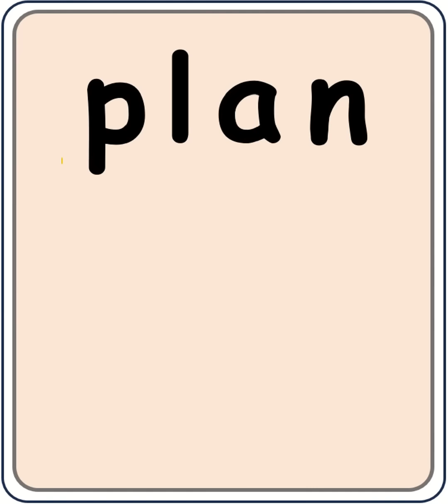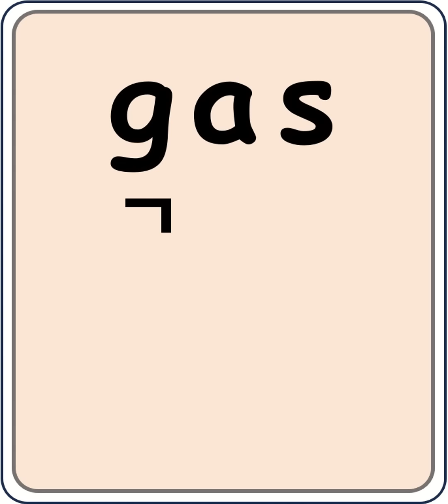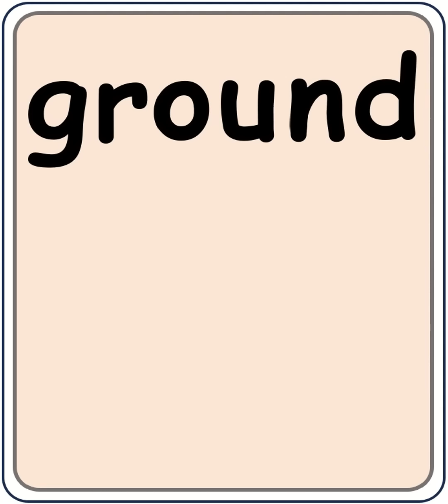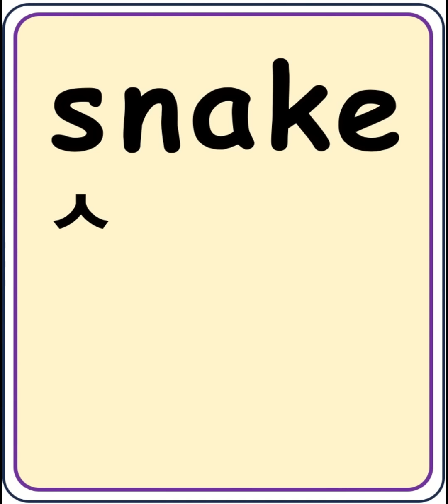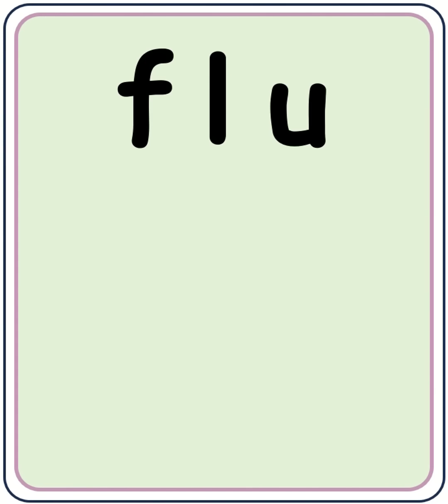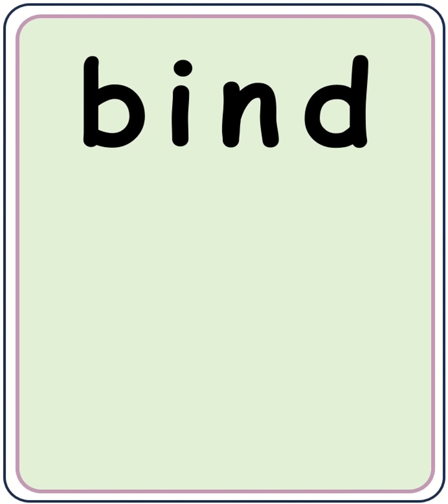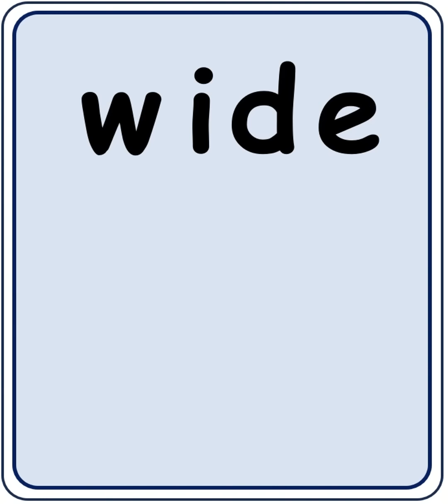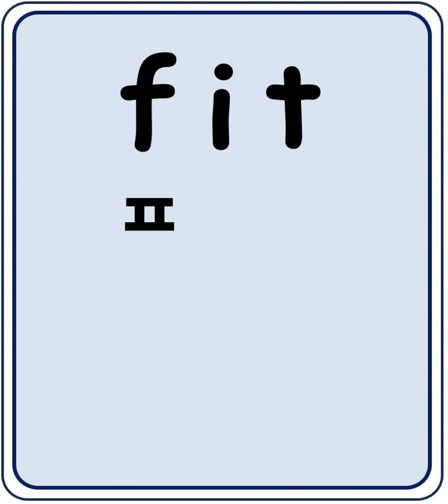[ 쇼츠모음3 ] 기초 영단어 모음 100개 [3편] 영어 읽기 쉽게 배우기